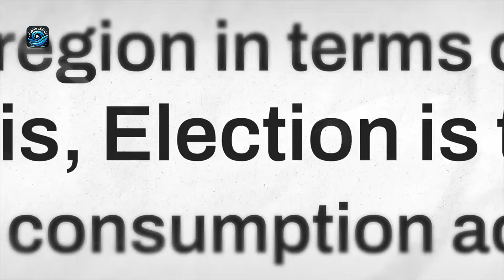KAMALA HARRIS Faces FOX NEWS A Bold Move Three Weeks Before Election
Kamala Harris is set to face tough questions in her first-ever Fox News interview with Bret Baier, a bold move just weeks before the election. Can she win over skeptical voters and independents? Election2024 KamalaHarris FoxNews Politics 🗳️🎙️📺

Progressive Wave: where knowledge, NYC, and community converge! 😊🌆